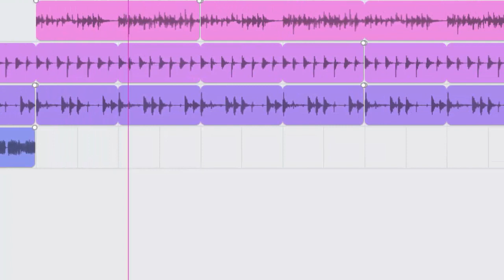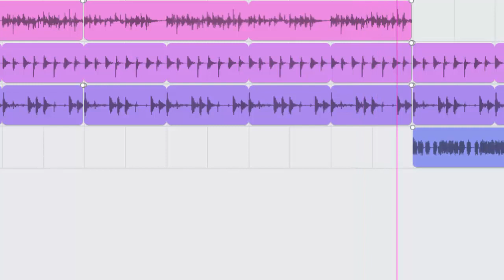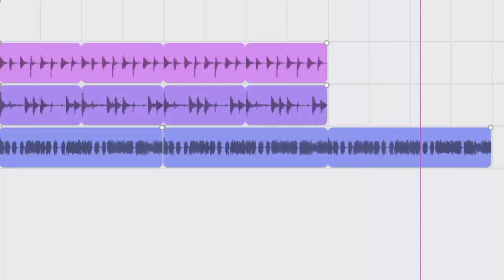Plushmaster Music - Forever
Forever is a song made by me using SoundTrap.com. You can use this, but please let me know and give credit.

This is my first 'actual' song, so please give me feedback as I don't know if certain parts have good timing or length.